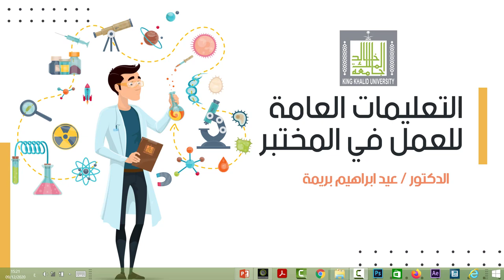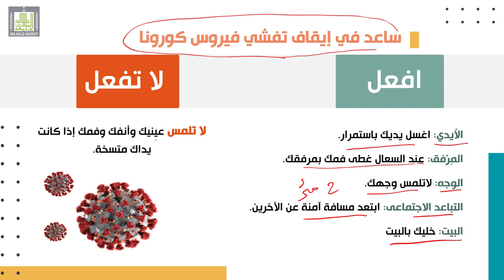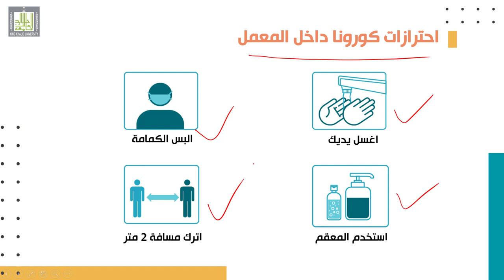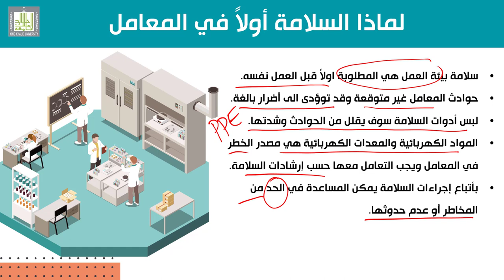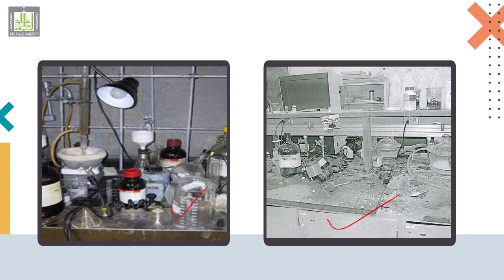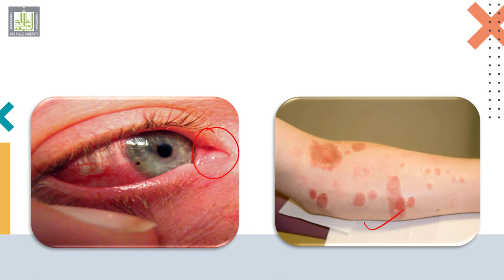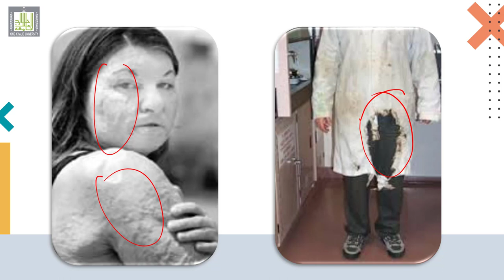التعليمات العامة للعمل في المختبر - لماذا السلامة ؟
المقررات المفتوحة - التعليمات العامة للعمل في المختبر
الدرس  3 : لماذا السلامة ؟